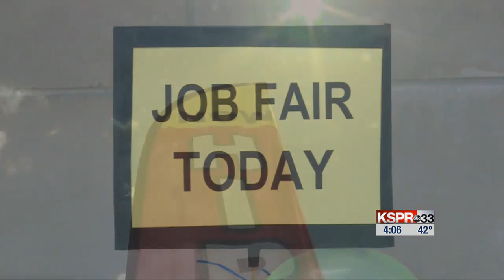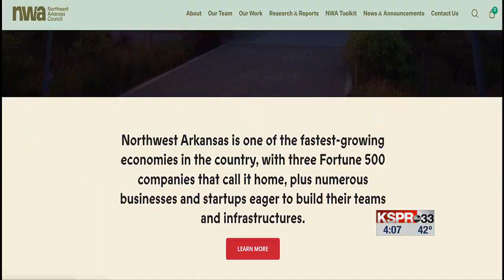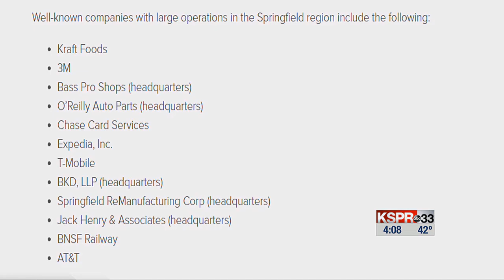New non-profit to focus on regional workforce development